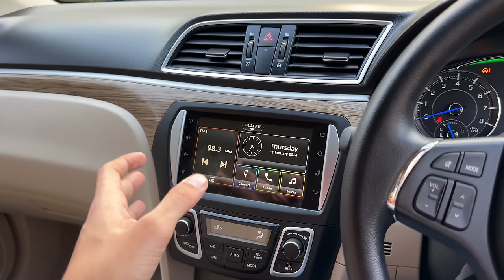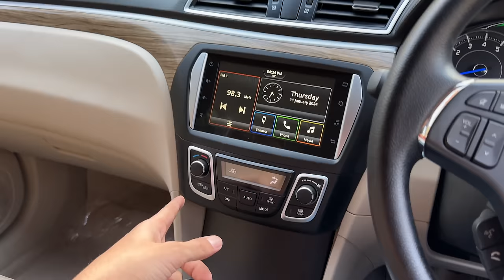Most Economical Luxury Sedan😍 2024 Maruti Ciaz Zeta Review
Lets check out 2024 Maruti Suzuki Ciaz.

Special Thanks To Shubh Arena
Address - Nagpur Road, Mahanadda, Jabalpur, Madhya Pradesh 482001